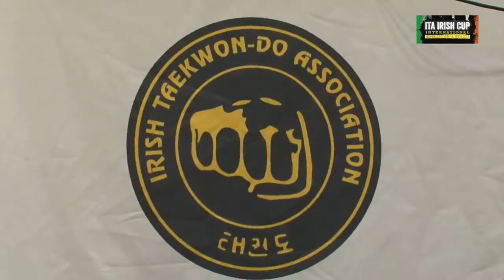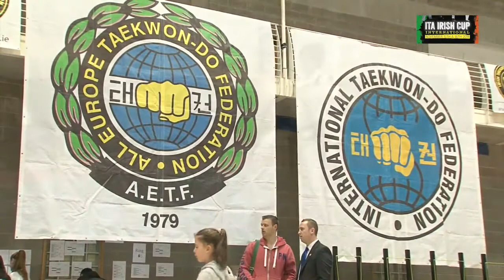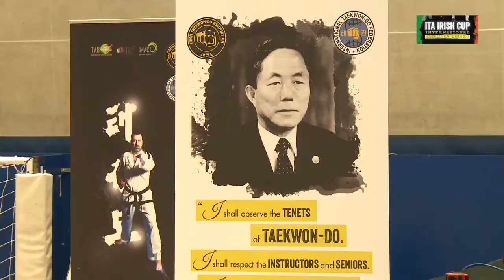I.T.A. IRISH TAEKWON DO ASSOCIATION IRISH CUP 2014 Extended Highlights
Extended highlights of the ITA Irish Cup 2014.